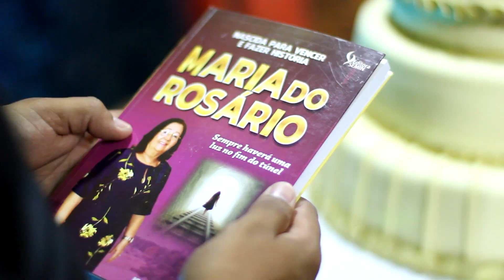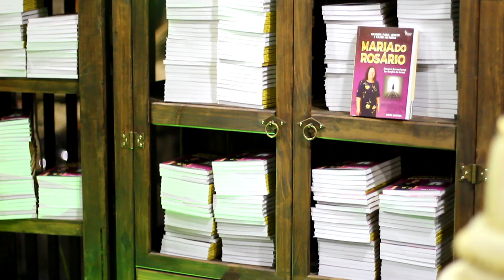LANÇAMENTO DO LIVRO DE MARIA DO ROSÁRIO EM ZÉ DOCA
Estou no Instagram 📲 como @wellingtonjohn10 nos siga e curta nossas fotos e vídeos | link 👇🏼